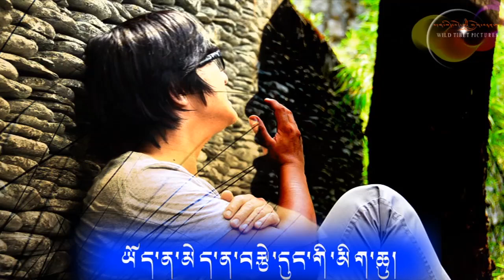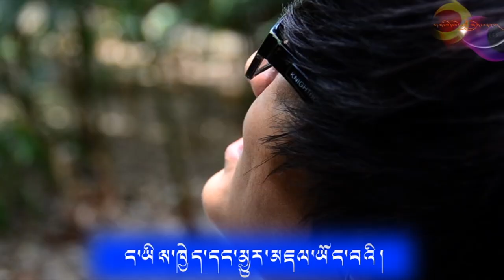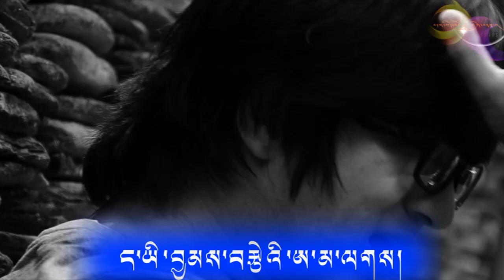Tibetan song/ཨ་མའི་བྱམས་སྐྱོང་།/Mother's care/Sonam Tsering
Song/ཨ་མའི་བྱམས་སྐྱོང་།/Mother's care
Singer/Sonam Tsering